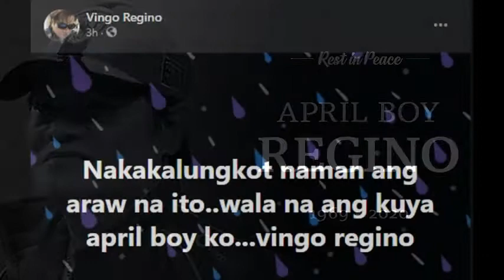April Boy Regino Died at age of 51. Rest in Peace Idol!